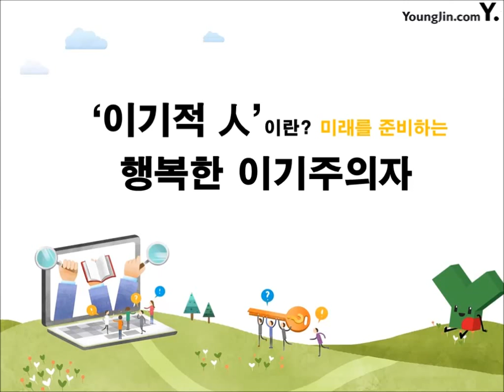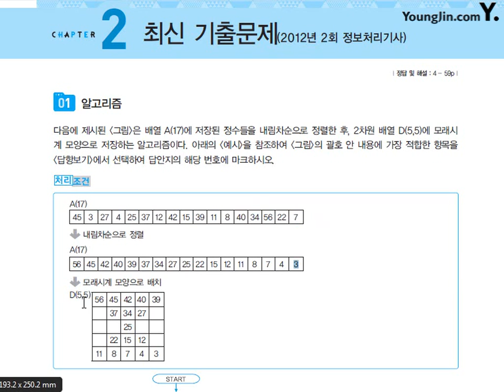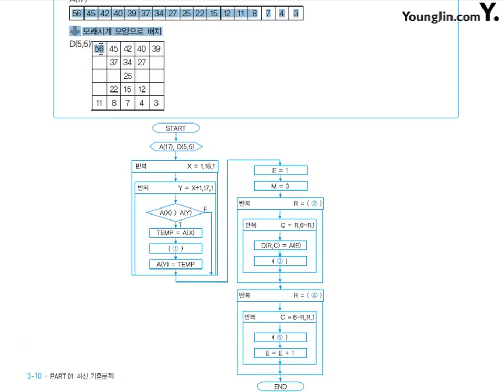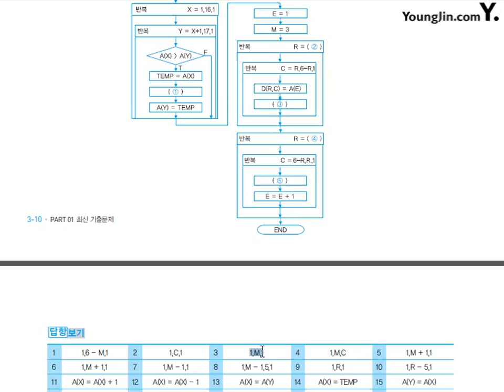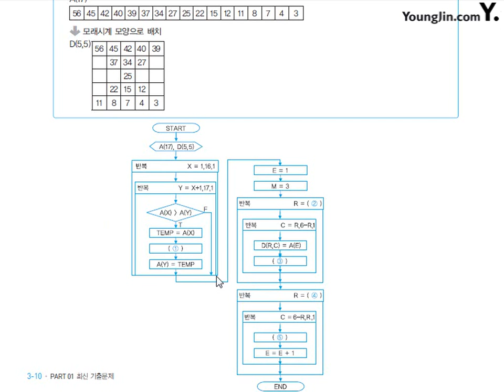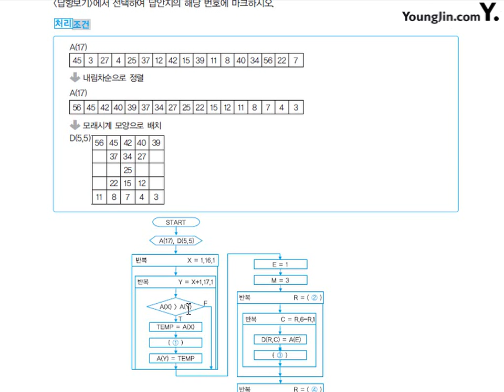알고리즘 2012- 2